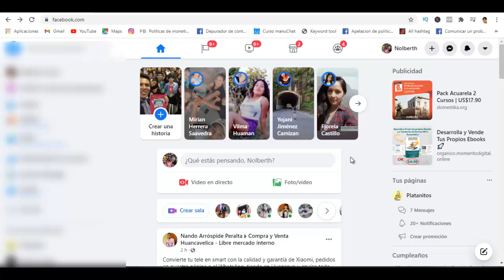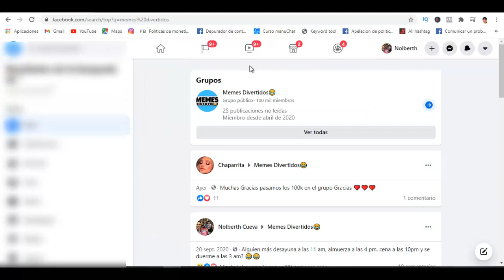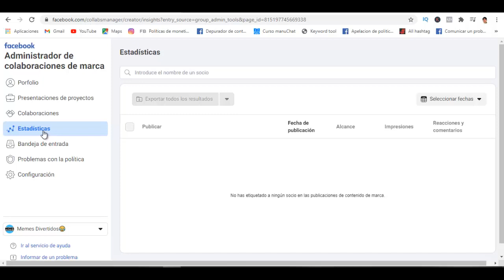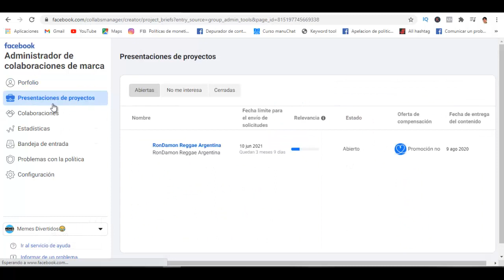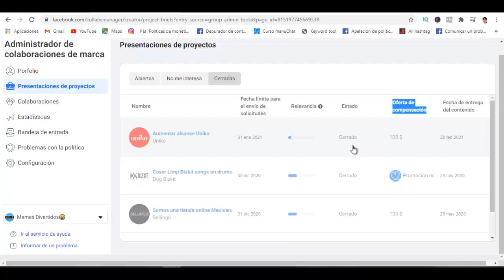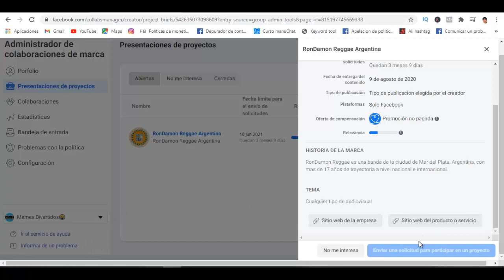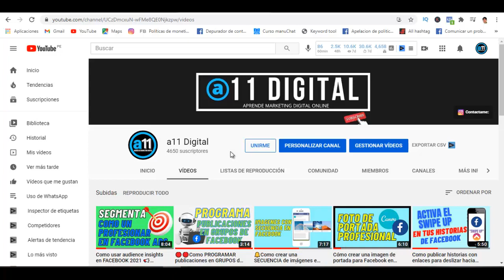🤑Como ganar DINERO con GRUPOS en FACEBOOK 2021 ▶ Como MONETIZAR mi grupo en FACEBOOK 2021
🟢SUGERENCIAS PARA TÍ